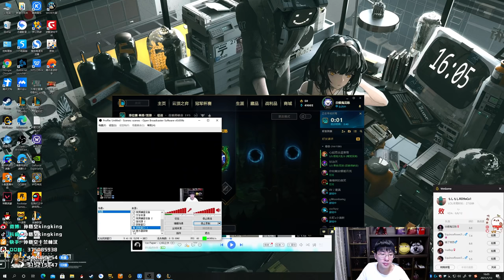【猴哥】蘭林漢悟空：蜘蛛輔助 國服 一九九八把我擊殺還挺押韻（20210114P3）